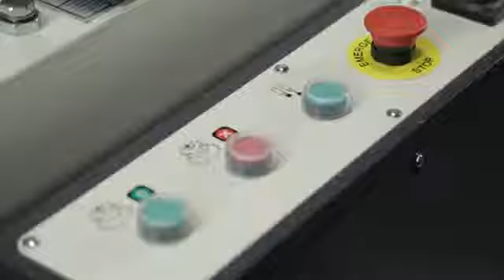POLAR III Импостной станок для обработки торцов импостапневмо